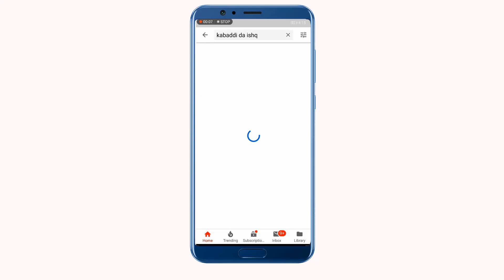Kabaddi Mach All Open 2019 In 77 Lohky Faisalabad | Binyameen Vs Imran POla Big Match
kabaddi match 77 lohky khuriwawal,faisalabad kabaddi match
binyameen,nwaz baja,nafees gujar,zafr cheni
vs
imran pola,awais jatt,bilal dhilon,ali whala,tyyab wahla,irfan foji